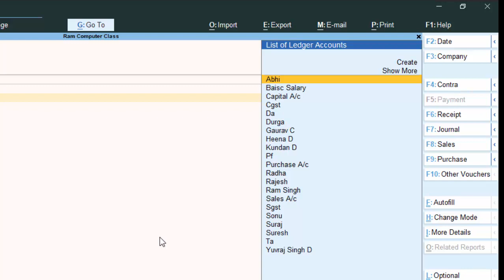Short cut key of Payroll voucher in Tally prime@COMPUTEREXCELSOLUTION